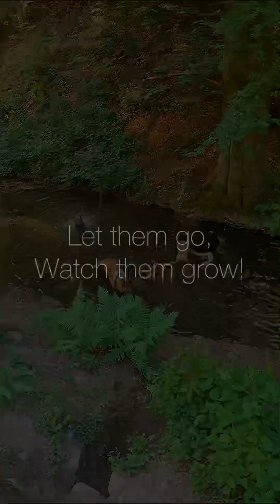PAWDPack-14/6/23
Walkabout Wednesday! 🐾